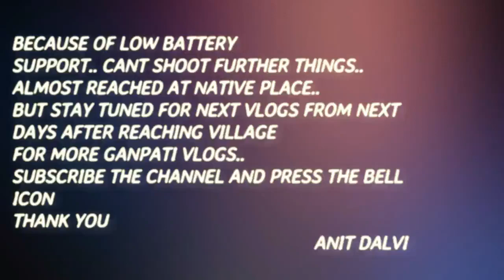MUMBAI TO GOA VIA KOLHAPUR | KONKAN VLOG | GANESH CHATURTHI - PART 3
MUSIC CREDIT

Song: Seum Dero x SAIBU x Marin Hoxha - Again

Title: Paradise
Artist: Ikson
Genre: Dance & Electronic
Mood: Bright

MY SUPPORTERS...